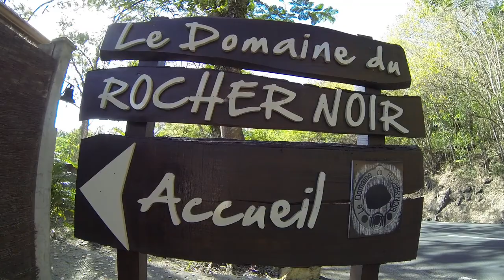Le Domaine du Rocher Noir